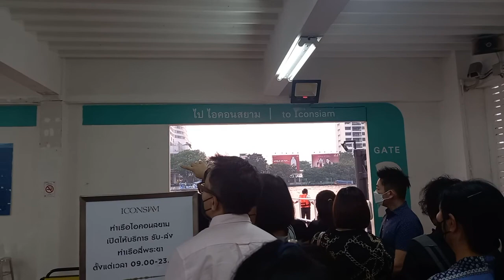ICONSIAM Mall, Bangkok, Thailand